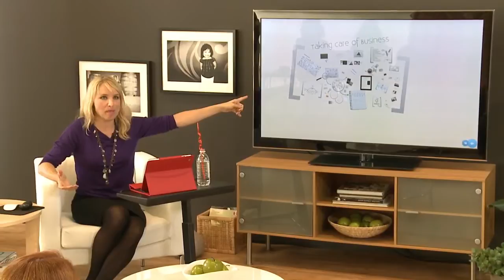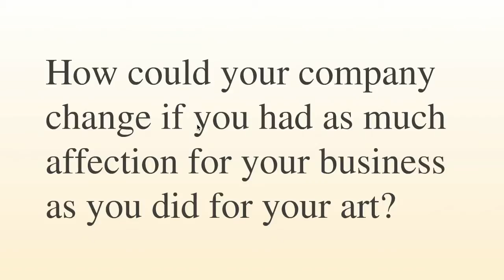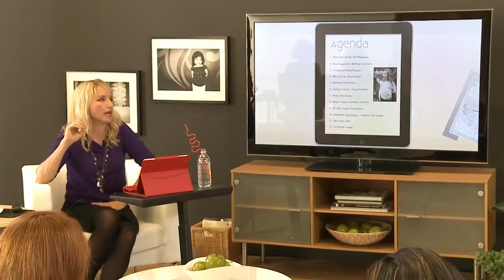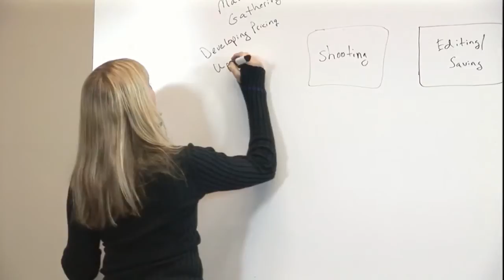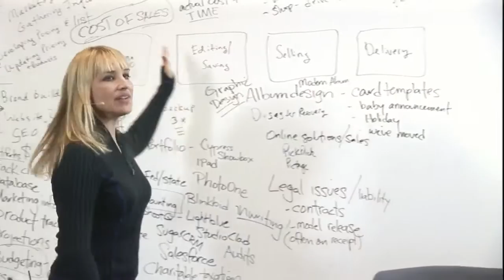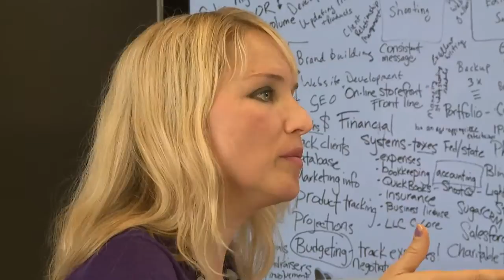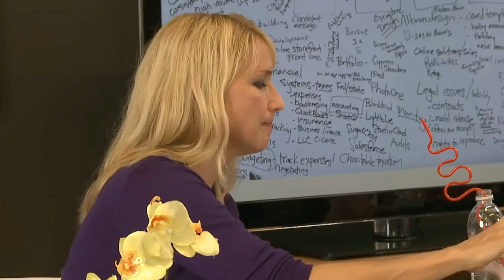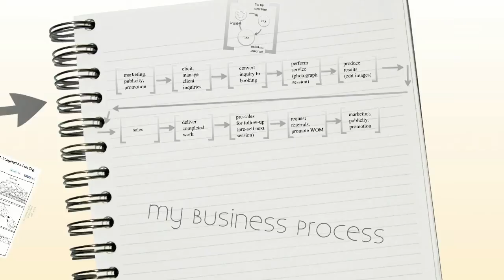Beyond the Whiteboard: Taking Care of Business with Tamara Lackey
In Tamara Lackey's last course, she filled a huge whiteboard with all the elements you need in place to run an effective business. Since then hundreds have asked her to come back to creativeLIVE for an in-depth business course.

This course starts where the white board left off. Tamara will dig into the sheer amount of work involved. Taking you through the fundamentals of business one piece at a time in this high-energy course. Turn ideas into plans, take action, and see results.